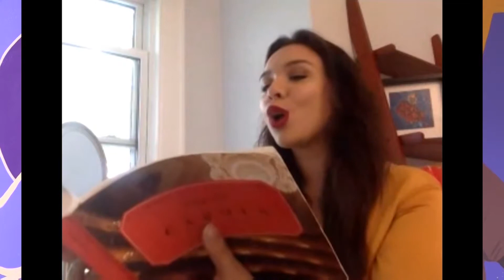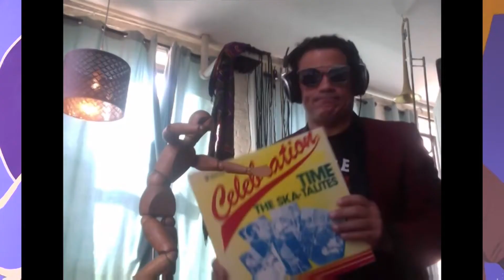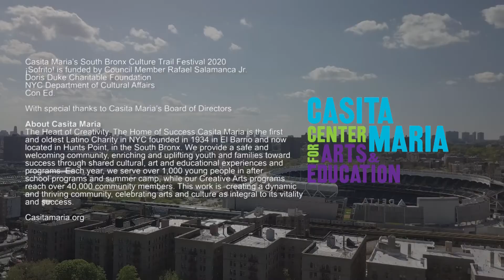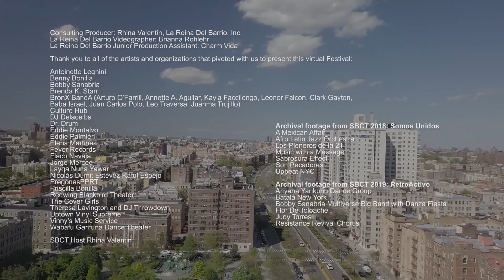2020 South Bronx Culture Trail Recap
In the midst of a global pandemic, large gatherings like the South Bronx Culture Trail were not able to move ahead as originally planned. In 2020, Casita Maria put together a virtual festival to bring the music, dance, art, and theater of our beloved borough to the community in the safety of their homes.